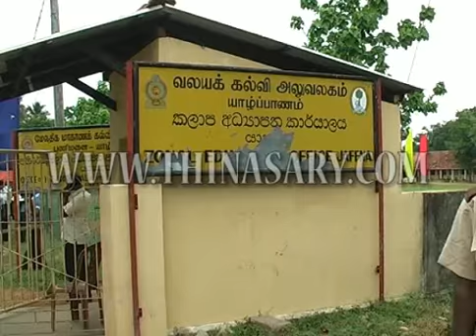Northern province sports 20 12 2012